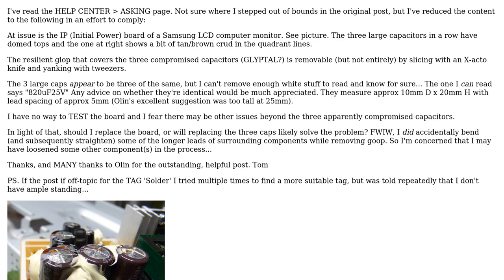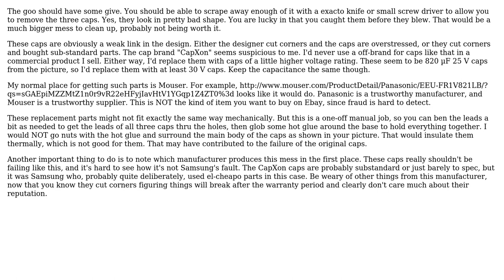Electronics: TONS of adhesive on Blown capacitors. Try to replace or swap in NEW BOARD?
With thanks & praise to God, and with thanks to the many people who have made this project possible! | Content (except music & images) licensed under CC BY-SA | Music | Images & others | With thanks to user user34002 user Olin Lathrop user KingsInnerSoul and the Stack Exchange Network Trademarks are property of their respective owners. You are responsible for your own actions.